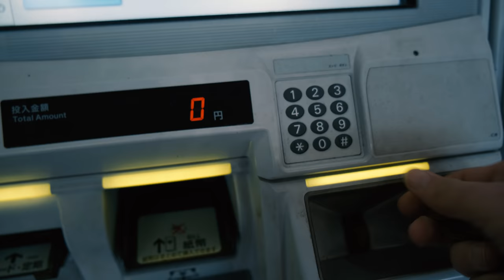Travel Vlog: Fujifilm X100F Street Photography in Tokyo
I recently spent a couple of days shooting some Travel Vlog Street Photography on the roads of Tokyo with a little Night Photography too.

I was there on a business trip but managed to get a day or so with my good friends Bert Stephani and Rinzi Ruiz.

I decided to ONLY use my trusty Fuji X100F on this trip and whilst I didn't have too much time to photograph, I did get out there and visited a few of the more familiar areas of Tokyo.

As always, any questions, leave them below and I'll do my absolute best to answer them.

Happy Snapping - Kevin